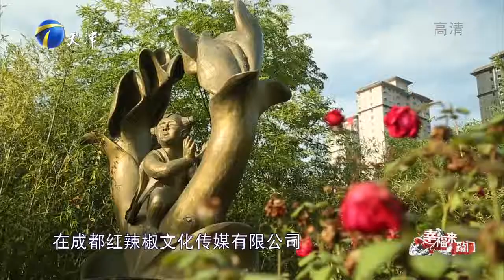残障女孩想回到福利院传递爱心，得到企业家的帮助丨幸福来敲门